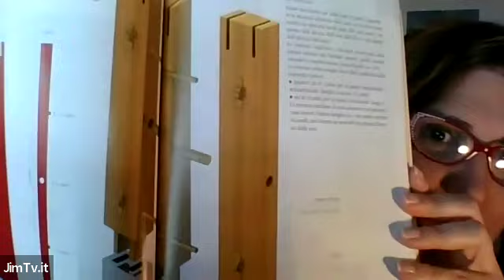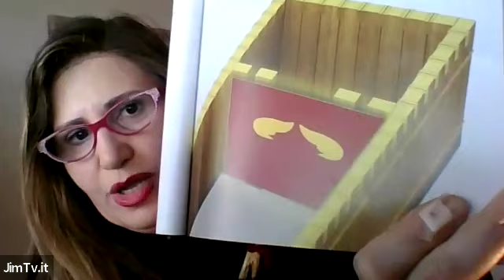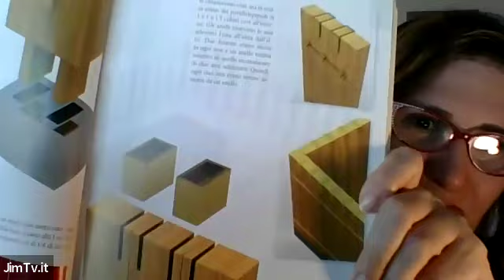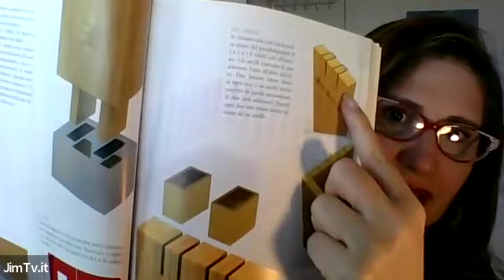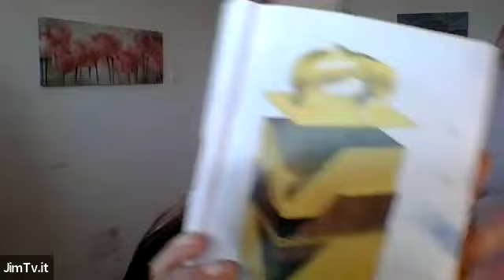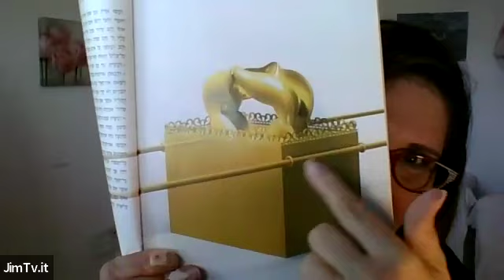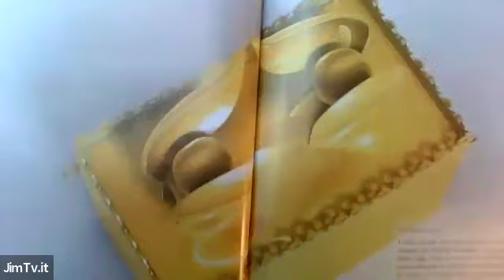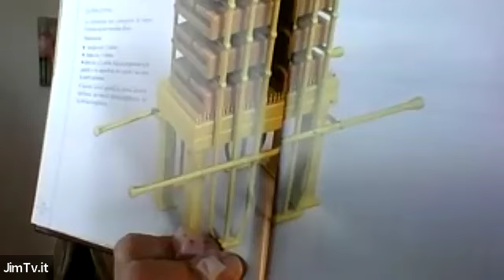Chitat con Sara Hadad - Vayakhel - 7 marzo 2024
Lezione del 7 marzo 2024